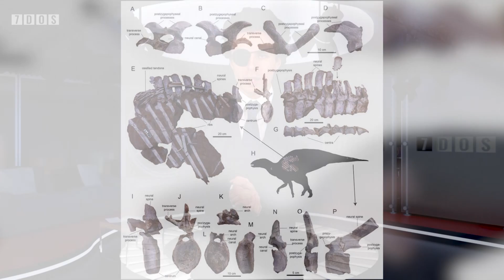‘Light Black Hole’ Discovery & First Dinosaur Egg Was Soft - 7 Days of Science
Black Neutron Star or Light Black Hole? The most important question in the last five squillion years.

Sources:

Black Neutron Star or Light Black Hole? Or something else?

Trees?